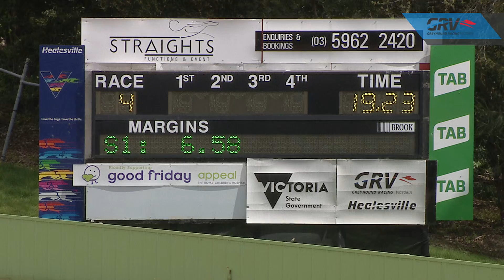HVL TUE 22 SEP 20 R4